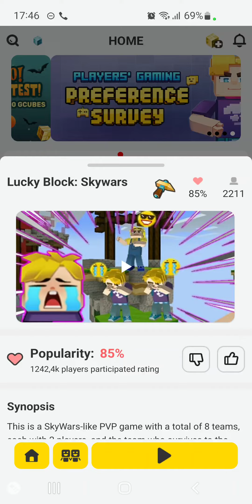Me playng with my friand be like so ambearst